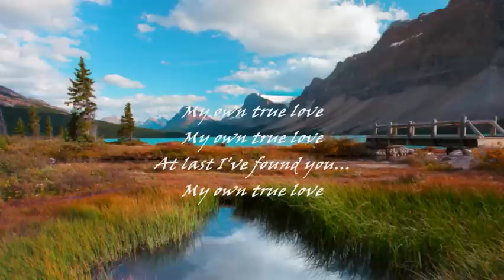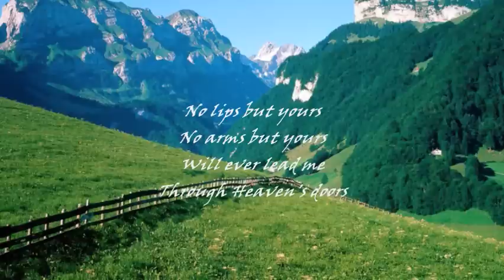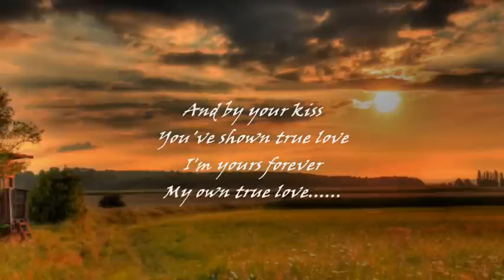THE ROYAL PHILHARMONIC ORCHESTRA - MY OWN TRUE LOVE (TARA'S THEME)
"...at last I've found you...".
Theme From Gone With The Wind